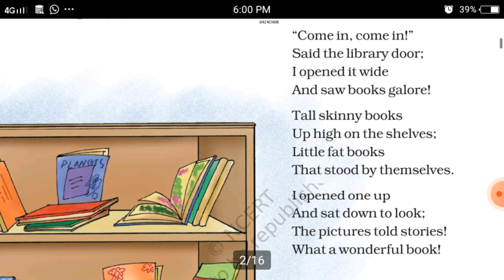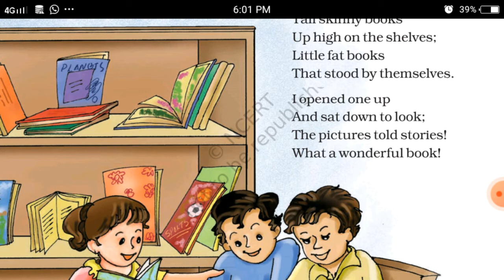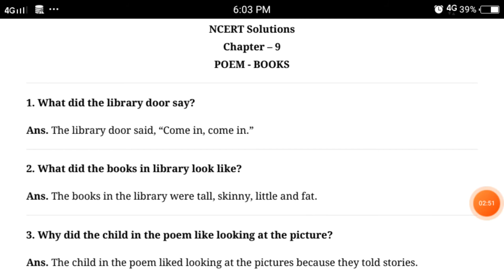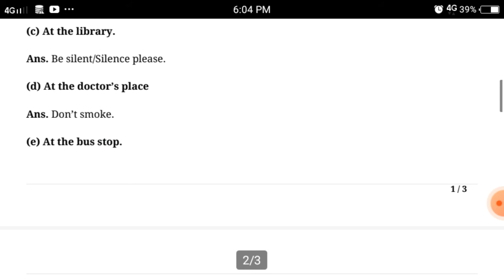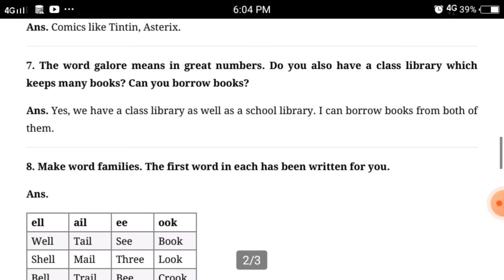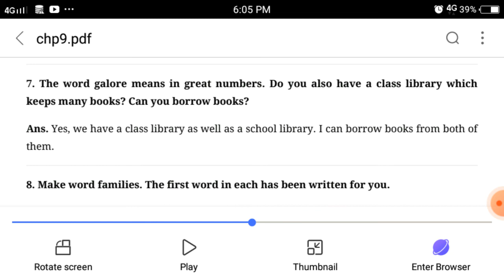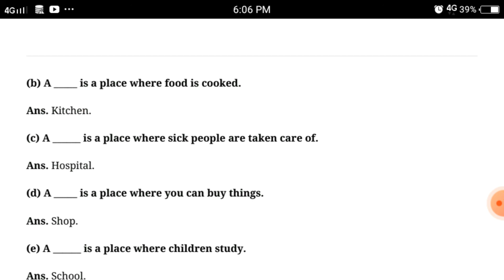English marigold class 4th unit 8(Books)poem by Jyoti Arya